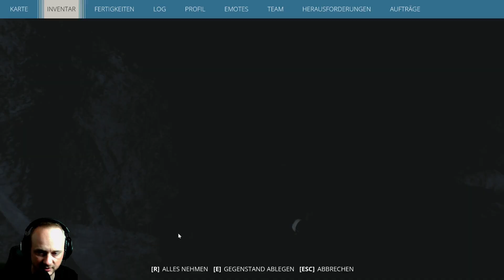GENERATION ZERO deutsch #59 Auf dem Weg zum Höllenschlund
Hallo und Herzlich Willkommen auf meinem Kanal. Wir spielen GENERATIONZERO, ein Open-World Abenteuer. Ich wünsch Euch viel Spaß.

Titel: GENERATIONZERO
Genre: Open-World
Entwickler: Systemic Reaction
Publisher: Avalanche Studios
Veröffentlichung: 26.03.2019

Über das Spiel:
MACH DICH BEREIT. SCHLAG ZURÜCK.
Erlebe ein explosives Katz-und-Maus-Spiel in einer großen und offenen Welt. Tauche ein in das Schweden der 1980er, wo feindliche Maschinen die idyllische Landschaft überrannt haben. Es ist an Dir, zurückzuschlagen und gleichzeitig der Frage nachzugehen, was hier eigentlich passiert. Unter Einsatz kampferprobter Guerilla-Taktiken sollte es Dir gelingen, Gegner in kreativen Sandbox-Schlachten wegzulocken, zu beschädigen und zu zerstören.
Gehe es alleine an oder verbünde dich mit Freunden im nahtlosen Koop-Mehrspielermodus. Nutze Deine individuellen Fähigkeiten gemeinsam, um Gegner zu bezwingen, gefallene Spieler wiederzubeleben und nach dem gemeinsamen Sieg die Beute aufzuteilen.
Alle Gegner folgen einer durchgängigen Simulation und bewegen sich mit klarem Ziel durch die Welt. Schaffst du es, Teile ihrer Rüstungen, Waffen oder Sensorik zu zerstören, ist dieser Schaden dauerhaft. Gegner tragen diese Beschädigungen auch noch, wenn Sie Ihnen erneut begegnen – egal ob wenige Minuten oder Wochen später.
Die Feinde, denen Sie in Generation Zero gegenüberstehen, gibt es in vielen Größen, Typen und Variationen. Sie fordern Sie ständig auf neue Weise mit verschiedenen Waffen und sensorischen Geräten heraus.
Hier eine kleine Auflistung meines Equipments.
Der PC:
Die Monitore:
- Samsung, Gaming-Monitor
Das Headset:
- Logitech, ProX
Das Mikrofon: